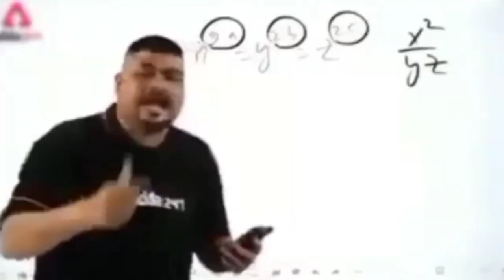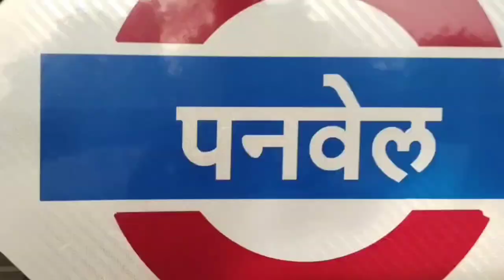Dhruv got lost😯?|Travelling vlog|part02|Parth thakkar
Part02 is out hope you liked it

Search 🔍-parththakkarrrrr